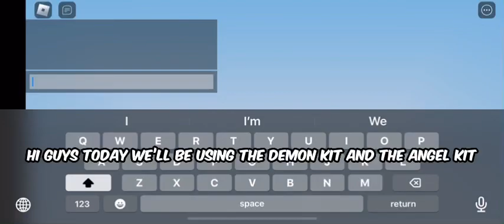Lumen & ember combo (deadly)🩸🩸